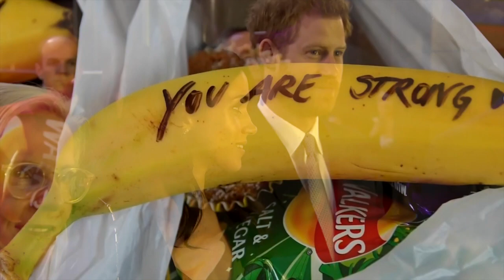Harry´s Wife : TV Does Not Lie ( Meghan Markle)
HG Tudor analyses further observations about the control Harry's wife has over Harry.